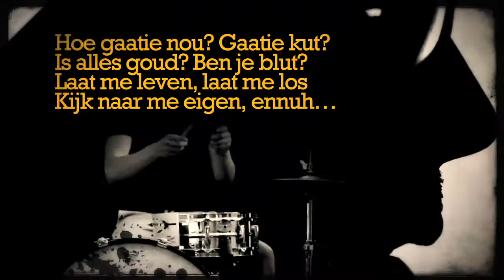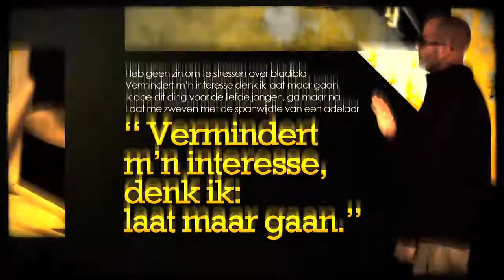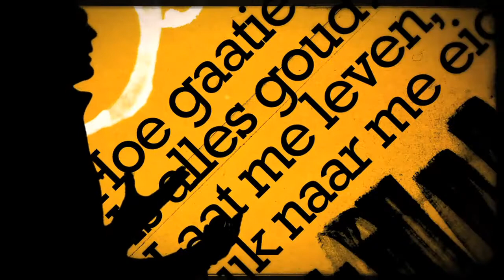Kern Koppen - Me Eigen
Kern Koppen, voordat ze het wisten hadden ze een nieuwe stijl in het leven geroepen: Cross-over Cult-rap. Te vinden op het label: RAEN Music.